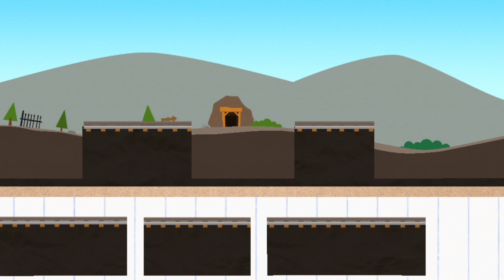Perjalanan kereta Api Biru Yang Seru